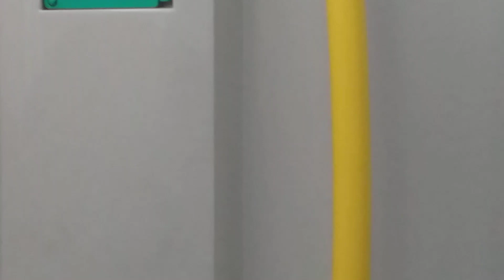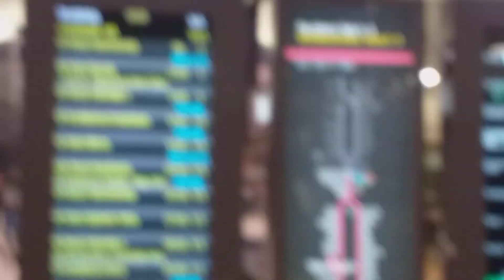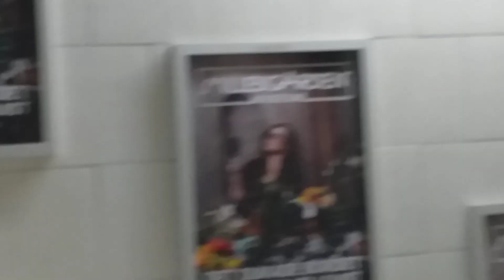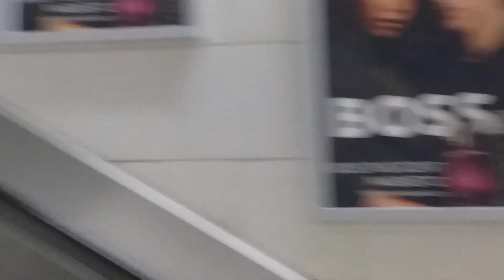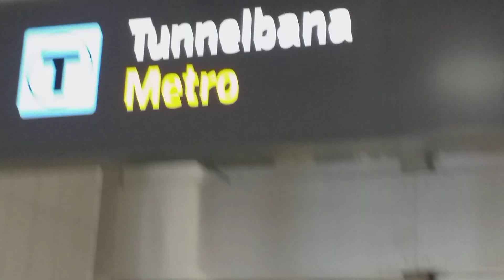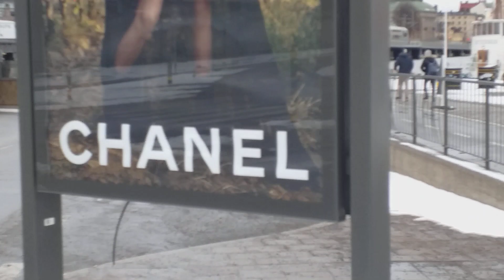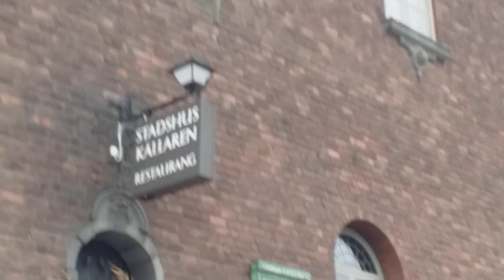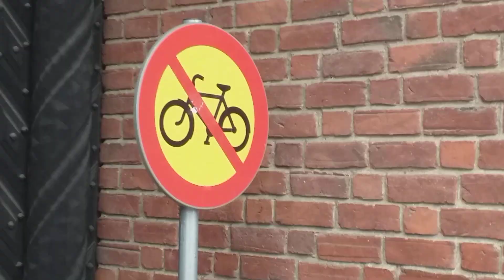Walking arond Stockholm city !!@erumbibrenda /@AISpiritualStories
Thank you @lunda TV,, family much love